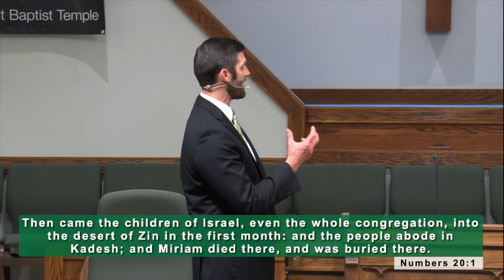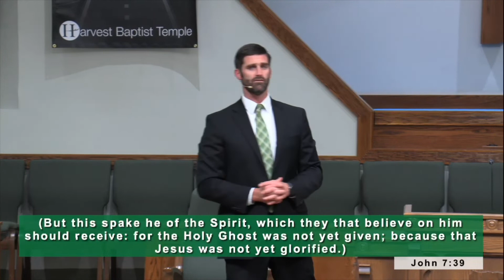Ripple Effects - Holmes